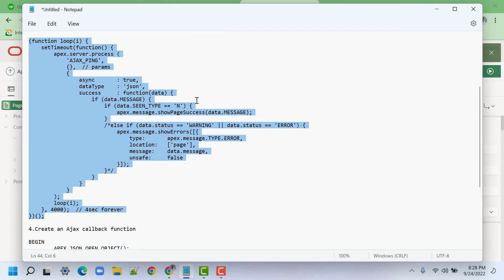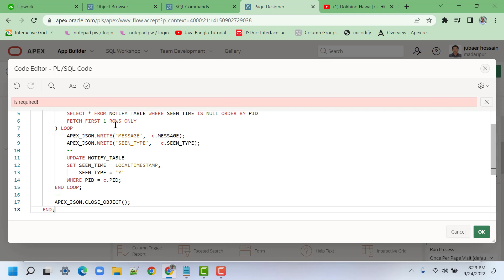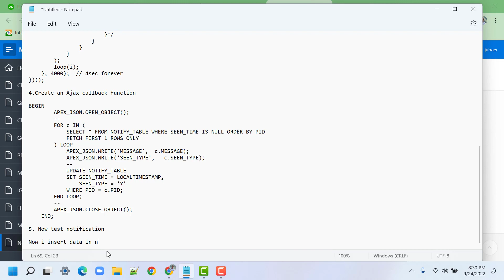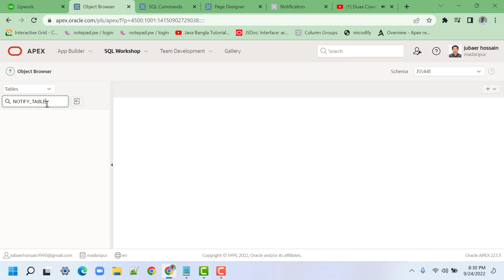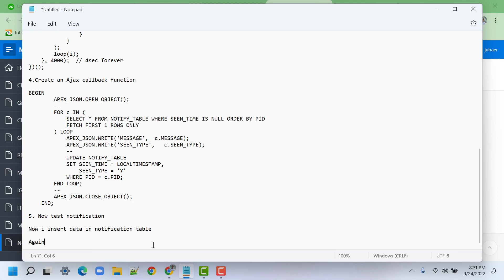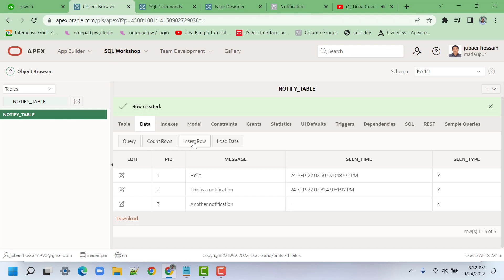Real Time Notification in Oracle Apex.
This video describe how to create Real-Time Notification in Oracle Apex.
Very simple and easily create a real-time notification in Oracle Apex.